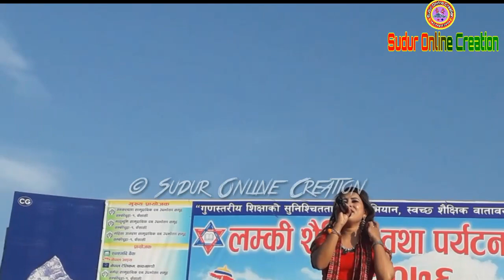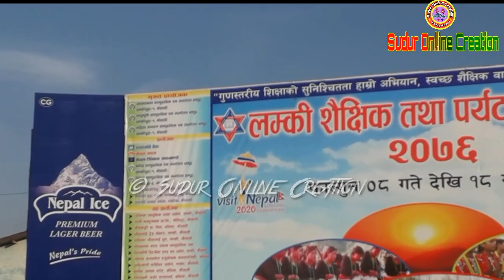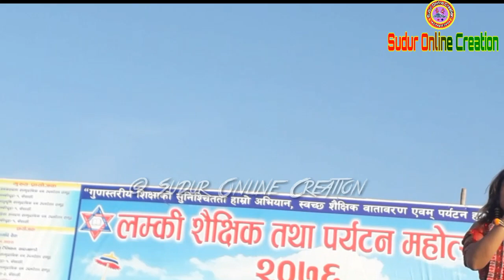Rekha Joshi Live Performance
तपाईहरुलाई यस च्यानलमा स्वागत छ । हामीहरु यस च्यानलमा शिक्षा,साहित्य,संगीत,कला,खाेजमुलक विषयवस्तु,सार्वजनिक हितमा जारी सन्देश,समाचार र विविध मनाेरञ्जनात्मक भिडियाेहरु प्रसारण गर्ने गर्दछाै । हामी गुणस्तरिय भिडियाेकाे साथ अाउने गर्दछाै ।
          याे भिडियाे मनाेरञ्जन दिने उद्देयले प्रसारण गरिएकाे हाे  । यस भिडियाेले समेटेका विषयवस्तु कहि कसैसँग मिल्न गए संयाेग मात्र हुनेछ । यस भिडियाे प्रति कसैलाई कुनै अापत्ति भए हामीलाई सम्पर्क गर्नुहाेला । हामी यस भिडियाेलाई यस च्यानलबाट हटाई दिनेछाै । धन्यवाद ।

Welcome in our official youtube channel. Sudur Online Creation  presents  Rekha Joshi live performance . This video is only for entertainment porpose.

(*Uploading this video on other YouTube channels or Facebook pages without prior permission is strictly prohibited. (Link sharing and/or Embedding to websites is allowed)

यस च्यानल मा रहेका गीत, संगीत,जानकारीहरु तथा Video हरु कपि, Download गरी अन्य Channel मा upload गरेको पाएमा प्रचालित कानुन बमोजिम कडा भन्दा कडा कारबाही गरिनेछ ।